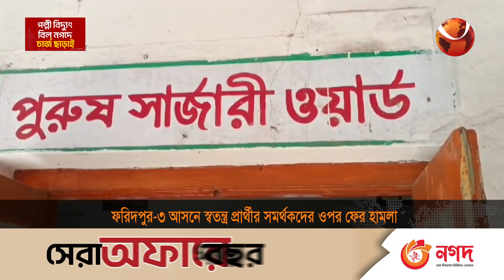ফের নির্বাচনি সহিংসতার শিকার ফরিদপুর-৩ আসনের স্বতন্ত্র প্রার্থীর কর্মীরা | Faridpur | Channel 24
ফের নির্বাচনি সহিংসতার শিকার ফরিদপুর-৩ আসনের স্বতন্ত্র প্রার্থীর কর্মীরা

»» Office Address:
Bangladesh.